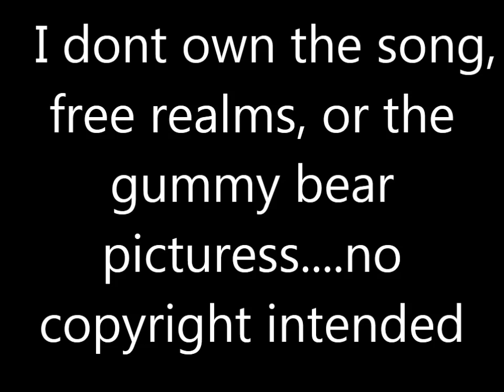free realms the gummy bear song preview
hope you enjoy this PREVIEW of a music video...hope you see what the upcoming video holds! anyway its the gummy bear song so enjoy!